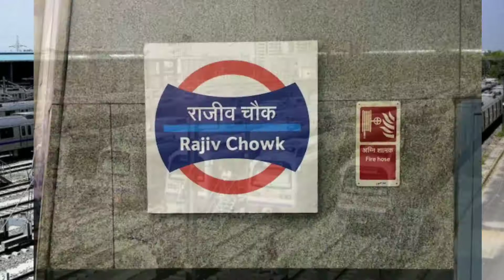New Year celebration restrictions in Delhi,Mumbai,Rajashtan,Bengaluru |New Covid Rules |Night curfew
Top 10 countries affected from corona Virus in the world | भारत कौन-से स्थान पे आता है?

सनी देओल की तबियत हुयी ख़राब | आखिर क्यों कमजोर पड़ा ढाई किलो का हाथ | latest news of Sunny Deol

Link Aadhar with Mobile Number easily in 2020 | Process to take appointment for Aadhar Correction Video

2. Why Youtubers Requesting people to stop monetary help for BABA KA DHABA |Full Story of Baba Ka Dhaba

3. अब इलेक्ट्रिक वाहन हुए और सस्ते | Electric Vehicle Policy 2020 of Delhi Govt. | No Registration Fee

9. Mobile to Computer fast data transfer wireless trick 2020 | Laptop file transfer to mobile for free

11. First Kiss: Yo Yo Honey Singh Ft. Ipsitaa | Revealing Secrets | Unknown Facts | Behind the Scene

Song High
Artist JPB
Song: Free Background music for youtube videos No copyright download content for creators